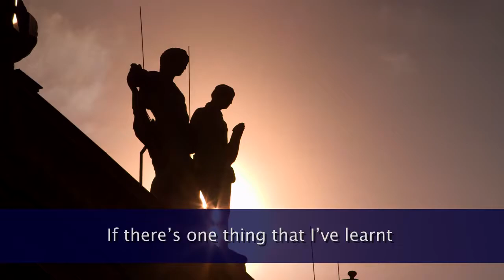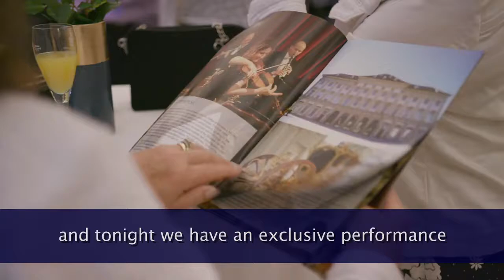Talking with locals Travelling Europe with Scenic